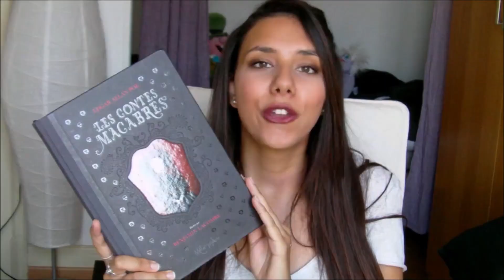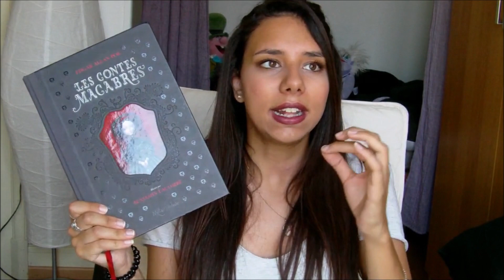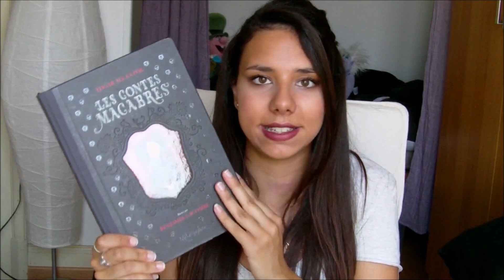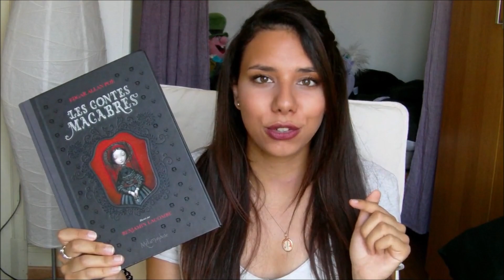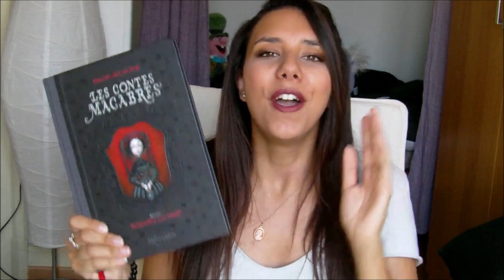Hallowbooks: Les Contes Macabres. 🎃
Oyez Moussaillons !

Lylia